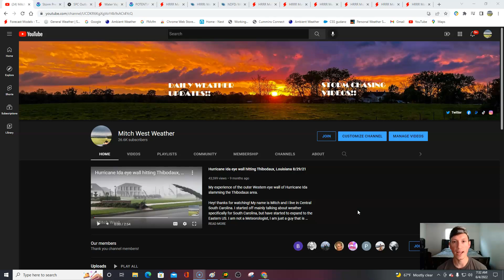Saturday weather forecast! 6/4/22 Tropical rains in Florida! Tornado threat. Severe storms expected